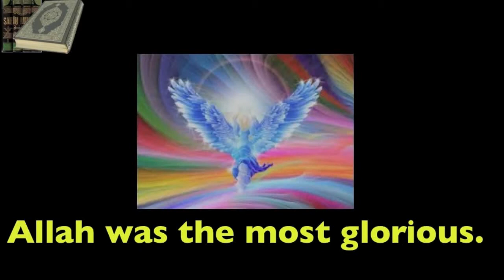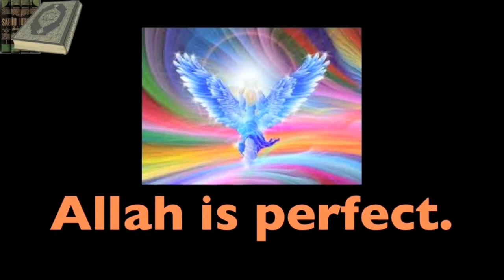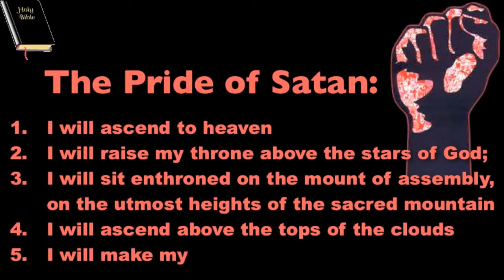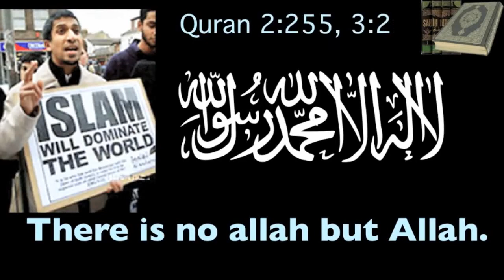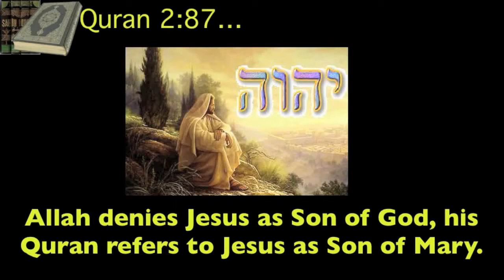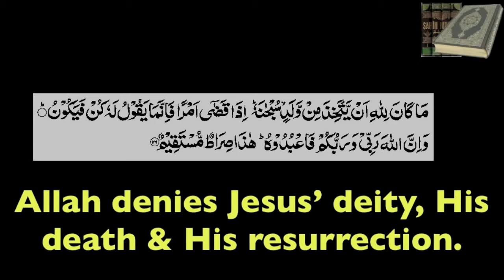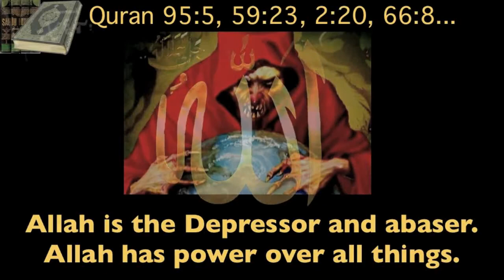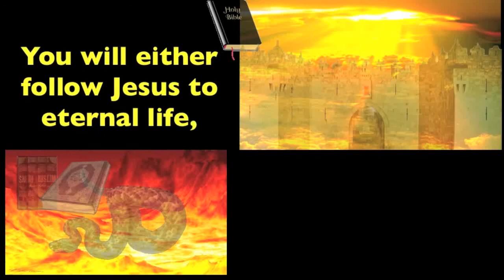Who is ALLAH of the Quran or Koran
Open up your Eyes, your Heart and your Mind and Watch this Video. Don't ask your imam or mullah, he'll tell you that this is the work of kuffar or the devil, but rather think about it logically, time to start thinking for yourself. GOD gave you a mind and FREE Will time to use it.
Quran has been changed so many times. Quran is not the Word of GOD.
BIBLE is the WORD of GOD † JESUS CHRIST is the Way, the Truth, the Life...
* * * The Muslim Allah ≠ The Christian God Yahweh * * *

Christians/Jews worship Yahweh. Yahweh in Hebrew means "He exists." Yahweh is Self-existent.

"Allah" was part of the name of Mohammed's father, who served 360 idols. Mohammed destroyed 359 of them, kept allah, the chief idol, the moon god, the black stone, & it became the god of Muslims. From the history of Allah

The Muslim Allah was a moon god with NO Name, though he was given 99 attributes. Allah is a NOUN means "god" in Arabic. "God" is a TITLE, not a name.

In Old Testament times, Nabonidus (555-539 BC), the last king of Babylon, built Tayma, Arabia as a center of Moon-god worship. Segall stated, "South Arabia's stellar religion has always been dominated by the Moon-god in various variations." Many scholars have also noticed that the Moon-god's name "Sin" is a part of such Arabic words as "Sinai," the "wilderness of Sin," etc. When the popularity of the Moon-god waned elsewhere, the Arabs remained true to their conviction that the Moon-god was the greatest of all gods. While they worshipped 360 gods at the Kabah in Mecca, the Moon-god was the chief deity. Mecca was in fact built as a shrine for the Moon-god.

The Muslim's claim that Allah is the God of the Bible and that Islam arose from the religion of the prophets and apostles is refuted by solid, overwhelming archeological evidence. Islam is nothing more than a revival of the ancient Moon-god cult. It has taken the symbols, the rites, the ceremonies, and even the name of its god from the ancient pagan religion of the Moon-god. As such, it is sheer idolatry and must be rejected by all those who follow the Torah and Gospel.
قال له يسوع انا هو الطريق والحق والحياة. ليس احد يأتي الى الآب الا بي.ﻳﻮﺣﻨﺎ 14:6
لانه هكذا احب الله العالم حتى بذل ابنه الوحيد لكي لا يهلك كل من يؤمن به بل تكون له الحياة الابدية.
ﻳﻮﺣﻨﺎ 3:16
16واما الاحد عشر تلميذا فانطلقوا الى الجليل الى الجبل حيث امرهم يسوع. 17ولما رأوه سجدوا له ولكن بعضهم شكّوا. 18فتقدم يسوع وكلمهم قائلا. دفع اليّ كل سلطان في السماء وعلى الارض. 19فاذهبوا وتلمذوا جميع الامم وعمدوهم باسم الآب والابن والروح القدس. 20وعلموهم ان يحفظوا جميع ما اوصيتكم به. وها انا معكم كل الايام الى انقضاء الدهر. آمين
ﻣﺘﻰ 28
28تعالوا اليّ يا جميع المتعبين والثقيلي الاحمال وانا اريحكم. 29احملوا نيري عليكم وتعلموا مني. لاني وديع ومتواضع القلب. فتجدوا راحة لنفوسكم. 30لان نيري هين وحملي خفيف
ﻣﺘﻰ 11
Α†Ω